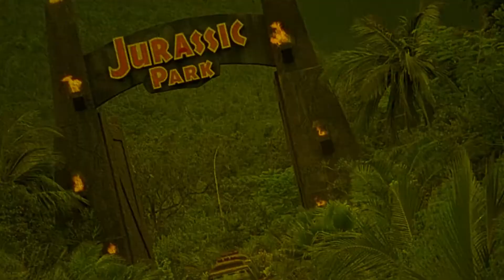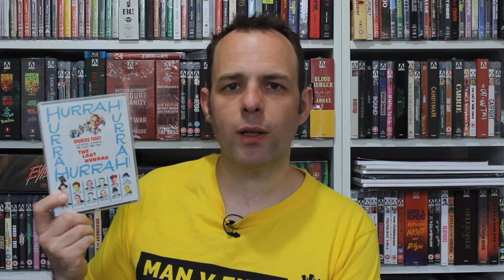The Last Hurrah | 1958 | Movie Review | Indicator #175 | Blu Ray | John Ford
Frank Skeffington is an old Irish-American political boss, running for re-election as mayor of a U.S. town for the last time.

Movie Review for The Last Hurrah.